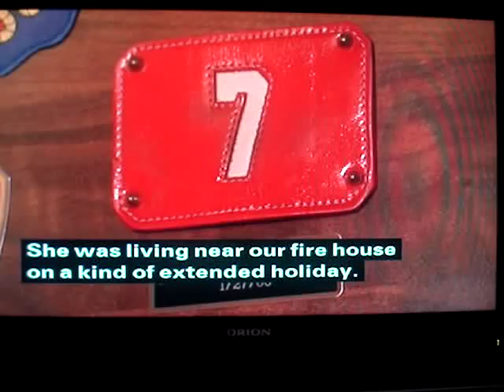Welsh TV program BRO featuring the town of Llanrwst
In this video the owners of the Meadowsweet Hotel Nelson and Mary Haerr are interviewed